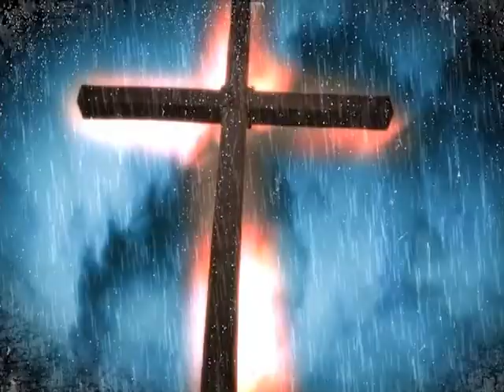GBN Promo 2012